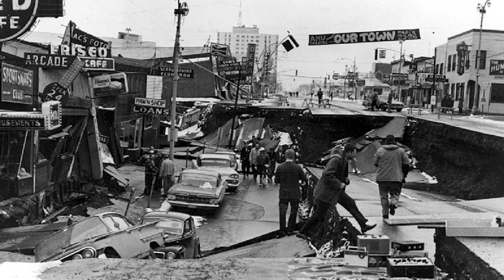Evolution within decades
University of Oregon biologist Bill Cresko discusses his lab's discovery that threespine stickleback, a small fish native to seawater, were able to quickly evolve, both genetically and phenotypically (external traits), to survive their being isolated in small freshwater ponds following the 1964 Alaskan earthquake. Cresko's team suggests other organisms may have this ability to survive sudden environmental change.